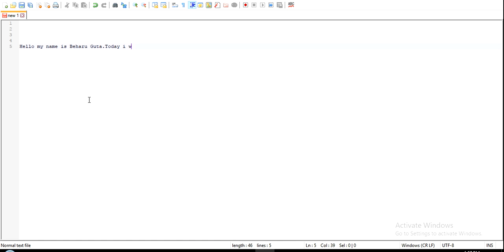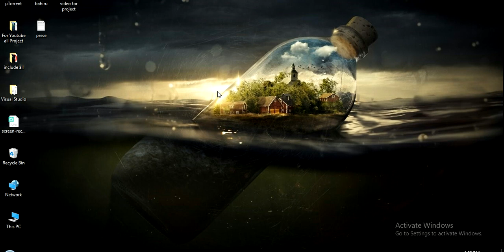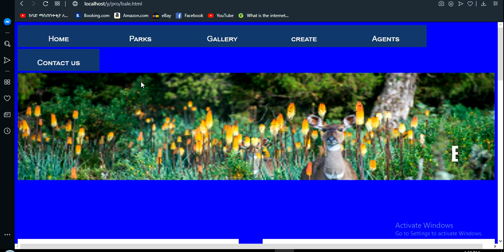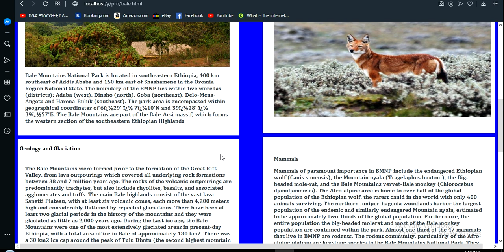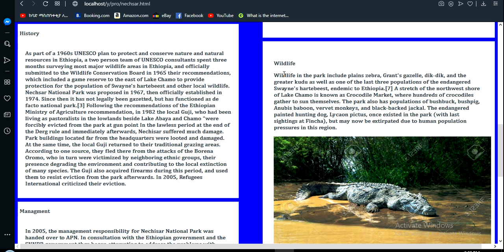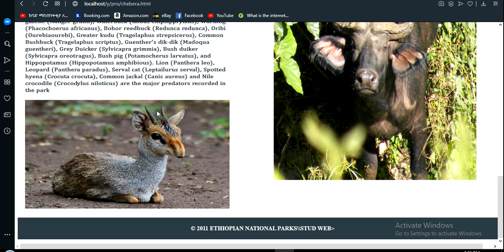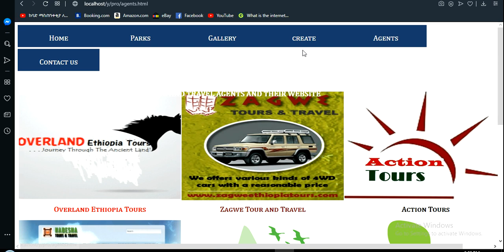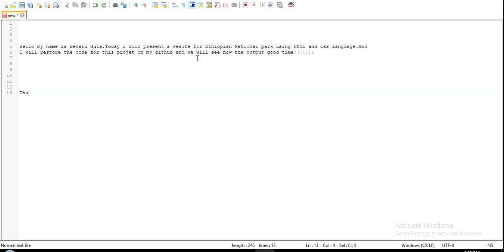Ethiopian national park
Ethioipa national park using php,html and css